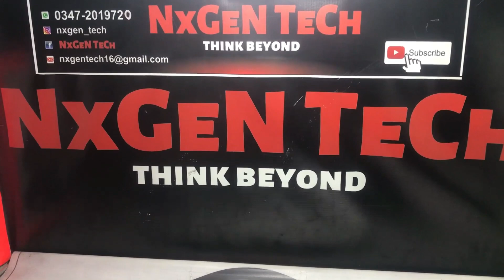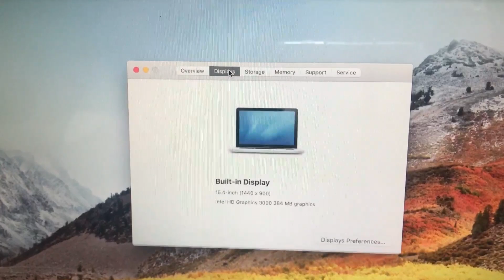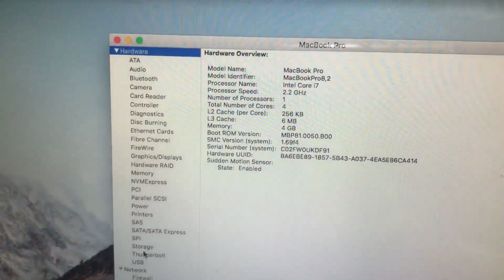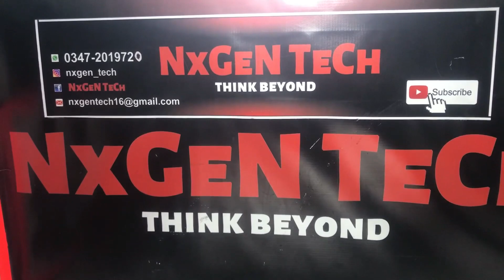Why would YOU BUY a 12 years old MacBook Pro in 2023?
Apple MacBook Pro Early 2011 Specification & review
-- 15.6 inch Display
-- intel Core i7 2.2 GHz Quad Core Procc
-- 4Gb Ram
-- 500Gb HDD
-- intel Basic Graphic
-- 1Gb Dedicated AMD Radeon Graphic
-- Magsafe 1 85watt Charger